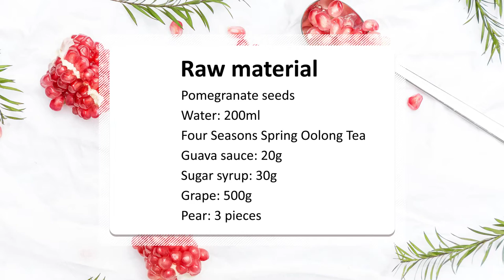Unknown flower name🌺| Drinks Recipes on August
The red color🔴 of the pomegranate makes your summer full of vitality; the purple color💜 of the grape makes your summer full of mystery; the fragrance of the tea🍵 makes you no longer afraid the heat in the summer and enjoy it quietly.

(So I think you might need a refrigerator water filter, if you want to see, please

Ingredients📋:
Pomegranate seeds
Water: 200ml
Four Seasons Spring Oolong Tea
Guava sauce: 20g
Sugar syrup: 30g
Grape: 500g
Pear: 3 pieces